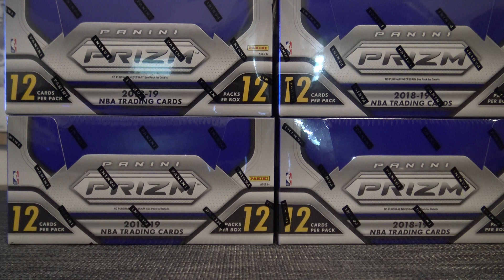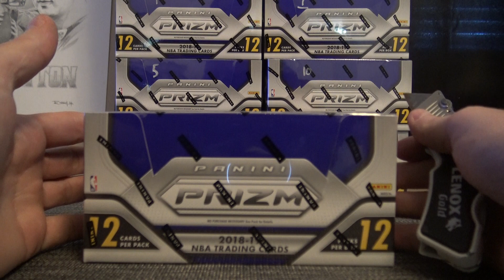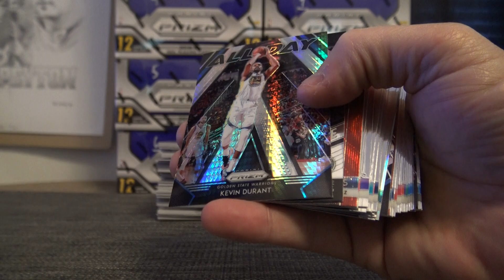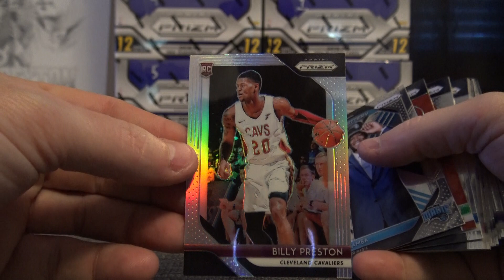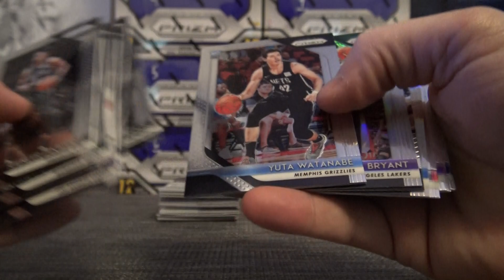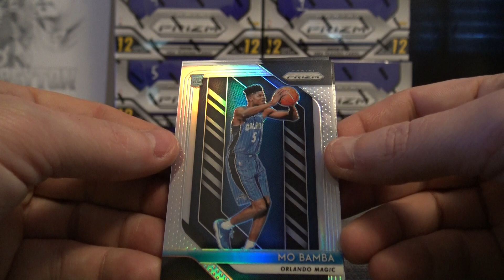Kevin S' 2018/19 Panini Prizm Basketball Box Break